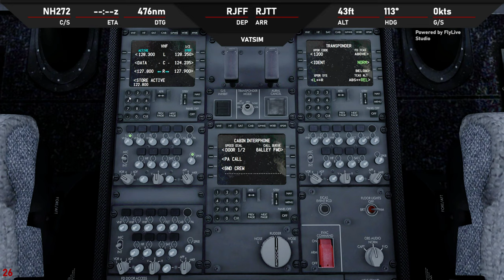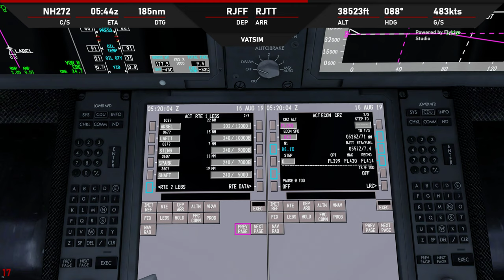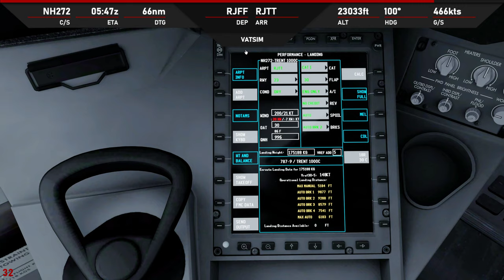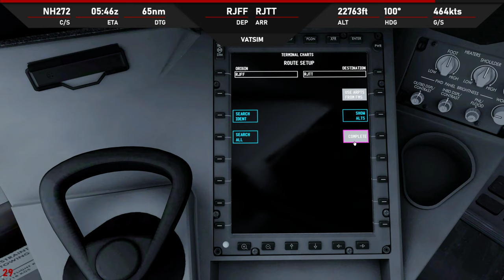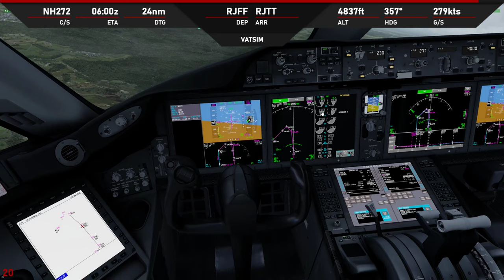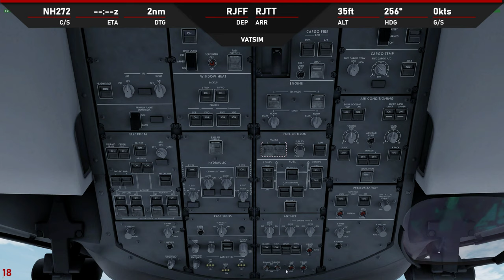P3D V4.5 | QW 787-9 | ✈ RJFF → RJTT | KN9816 / NH272 0816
-ASP4
    -EFBV2
    -ChasePlane